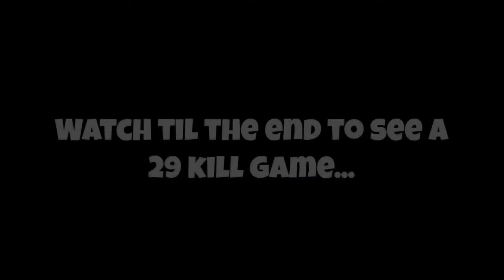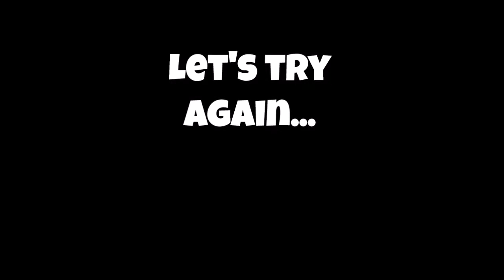Getting Record Amounts of Kills on Fortnite...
In this video, I play the Disco Domination game mode, newly released on Fortnite Battle Royale. I didn't expect the game mode to be easy in the way that you can get an insane amount of easy kills. I decided to record some games and ended up getting my highest kill game ever in Fortnite.

I didn't talk in this video but tell me if you thought it was better without.

Josh0701